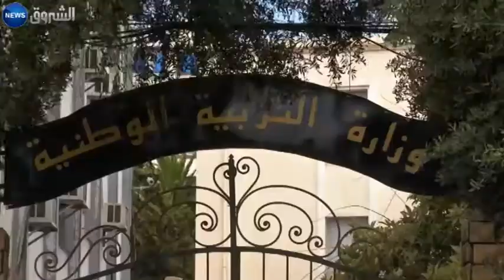Daridja, situation économique du pays : abdelmalek Sellal s'exprime enfin